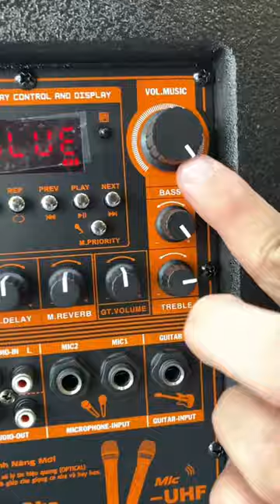0367.469.369 - TEST Nhạc Mẫu Loa Kéo NANOMAX GT-2024 Pro Chính Hãng Và Độc Quyền Tại Điện Máy 369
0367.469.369 - TEST Nhạc Mẫu Loa Kéo NANOMAX GT-2024 Pro Chính Hãng Và Độc Quyền Tại Điện Máy 369

Địa chỉ :
CN Cần Thơ : 35A Nguyễn Văn Linh, Ninh Kiều, Cần Thơ
CN An Giang : 881 Trần Hưng Đạo, Phường Bình Khánh, Long Xuyên, An Giang